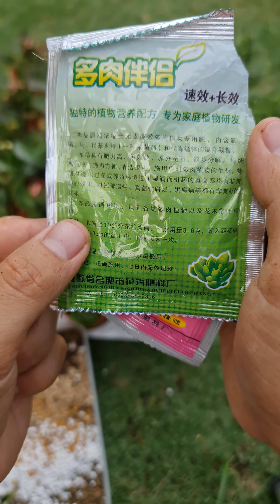课程:长寿花养护&配土&开花修剪